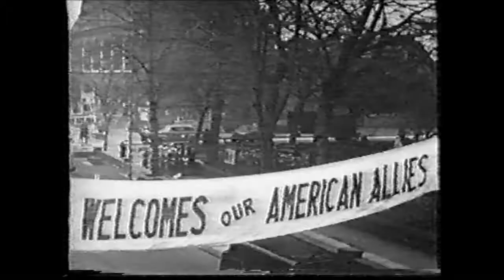Status Quo Getting Better movie extract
Status Quo's version of the Beatles song used in this movie.